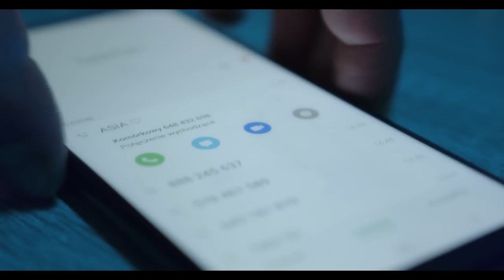Kaszubska Influencerka - W SERCU ŻAL (Official Video 2022)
SSTONKAA - W SERCU ŻAL

Mix/Mastering  - Shovel Elite Production Piotr Łopacki
Muzyka - Radosław Karczewski
Tekst -  Radosław Karczewski
Aranżacja- Krystian Druchniak
Scenariusz: Adrianna Schneider
Zdjęcia/Montaż: Przemysław Niewęgłowski
MakeUp/Włosy - Adrianna Schneider
Model - Marcin Paweł Puciek

Witam gorąco! Zapraszam do odsłuchu 😍 Korzystając z okazji pragnę w  szczególności podziękować moim patronom! 💓

Tekst:
I.Te wszystkie chwile razem spędzone
Wino, wieczory takie szalone
Myślałam, ze Ty to ten jeden jedyny
Czemu odszedłeś ja nie znam przyczyny?

Ref: W sercu żal, a Ty w mojej głowie
Co zrobić mam, aby zapomnieć
Zdjęcia Twe do kosza wyrzucę
Tylko jak bez Ciebie żyć się nauczę?

II. Nie będę płakać po Tobie więcej
Złamałeś moje, gorące serce
Mam w sobie siłę by się pozbierać
I zacząć wszystko
Raz jeszcze od zera

Ref: W sercu żal…